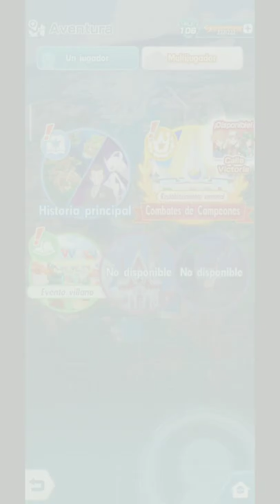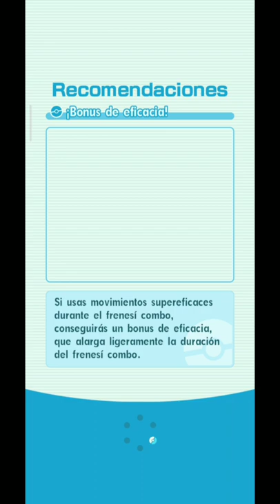Vs. LYRA - Extreme Battle Event |Pokemon Masters Ex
VS. Lyra - TRIO OF JUSTICE: Combate Extremo |Pokemon Masters Ex|